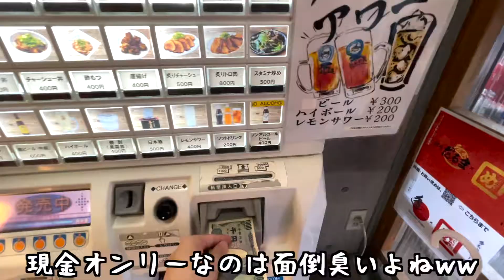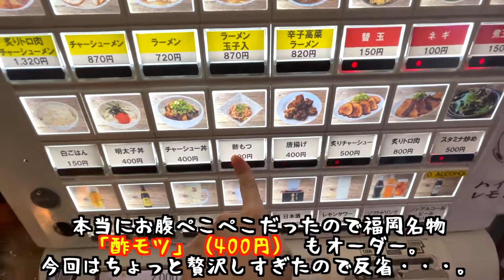【だるま博多】福岡ラーメンの超有名店！！ 初めて行った感想は〇〇でした！！